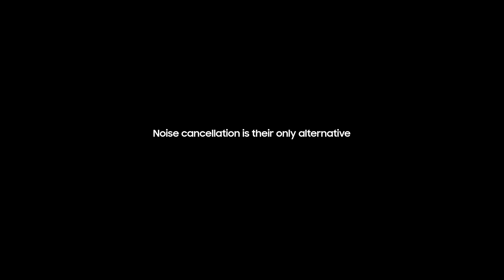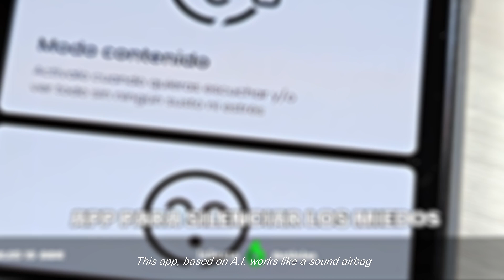Samsung Unfear I Case Study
Everyday sounds such as barkings, sirens or construction noises can cause ASD people, nervous breakdowns, panic attacks and concentration loss.
Aware of this, Cheil Spain has developed to Samsung: Unfear, an AI-based app that protects, relaxes and assists people with ASD, hyper and hyposensitivity of hearing so they can have freedom to listen, live.